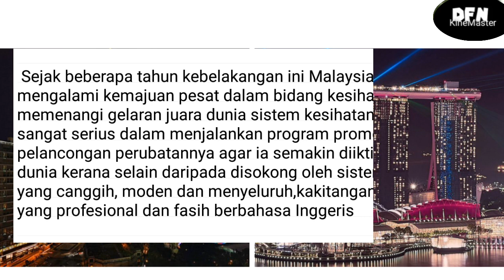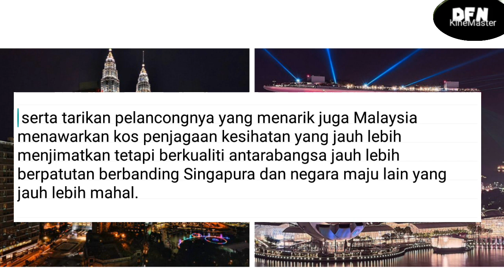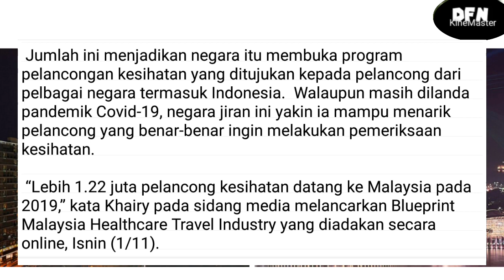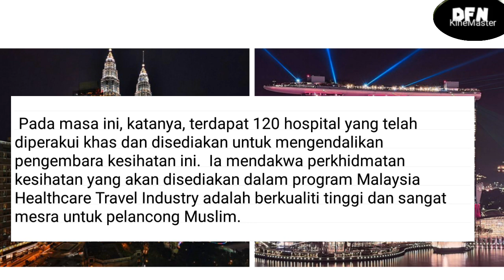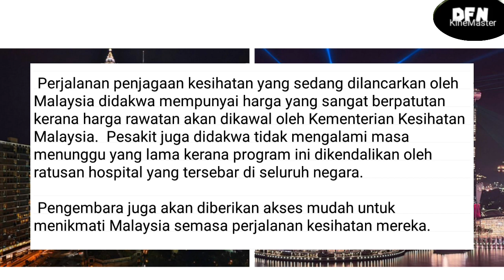MALAYSIA REBUT DOMINASI WISATA MEDIS SINGAPURA? (melayu subs)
sumber info CNN INDONESIA, FOTO FROM PINTEREST